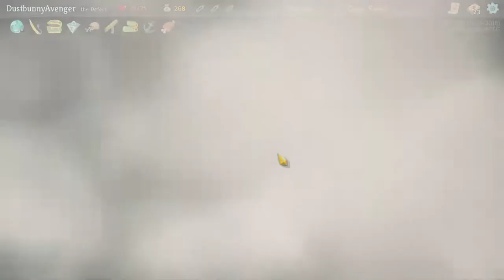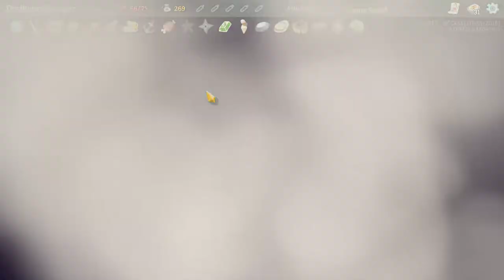SLAY THE SPIRE - Defective [Episode 3]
Slay the Spire is a roguelike video game with deck-building card game mechanics. Command the Ironclad knight, Silent assassin, or the Defect automaton, scale the spire, & seek truth to the secrets within!

►SWAGBUCKS
►GAME INFO
Name: Slay The Spire
Developer: Mega Crit Games
Publisher: Mega Crit Games
Platforms: PC, Mac, Linux, Switch
Release Date: Nov 15, 2017